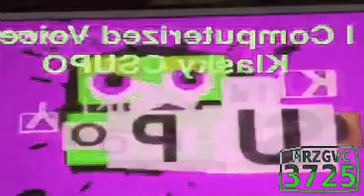Klasky Csupo Remake Scratcher Effects #1 | G Major 16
Channel Link: No One.

Source By: The StartedWind1938 Productions.

and all the PALM653 logos